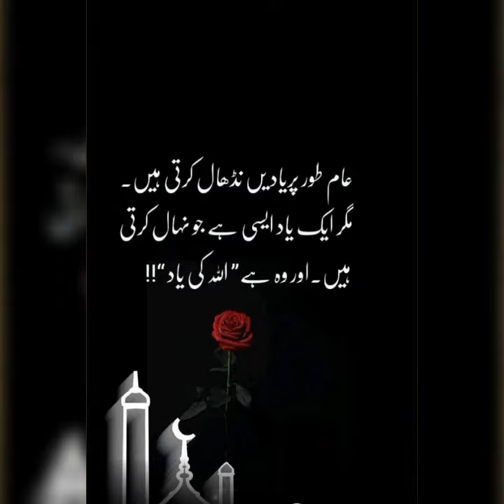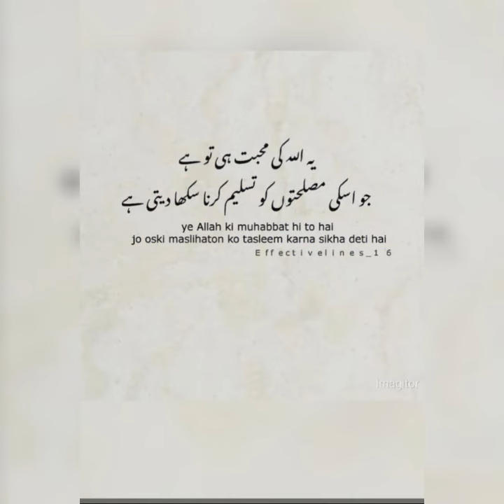I love allah